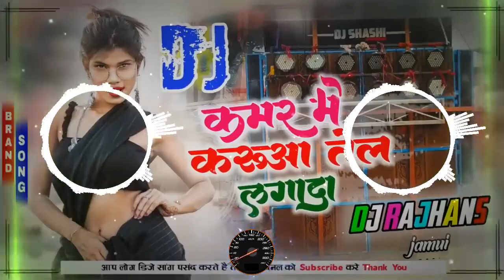kamar me karua tel lagada mix D.J Arya Kashyap Bhojpuri music D.J